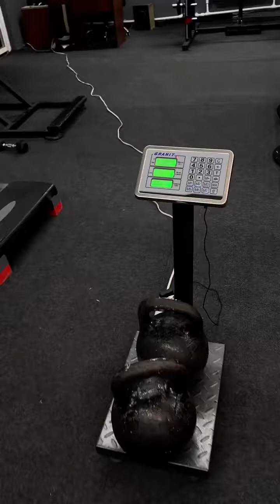Յուրի Սաքունցի հզոր պատասխանն ադրբեջանցի մարզիկին